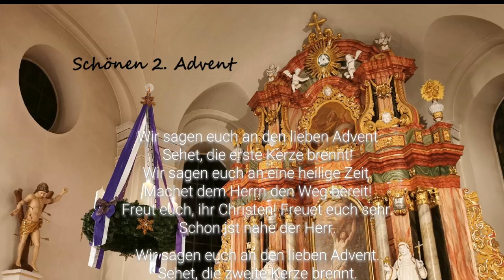Wir sagen euch an den lieben Advent - 1. u. 2. Strophe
Wir sagen euch an den lieben Advent - Bläser - 1. u. 2. Strophe; GL 223, 1+2